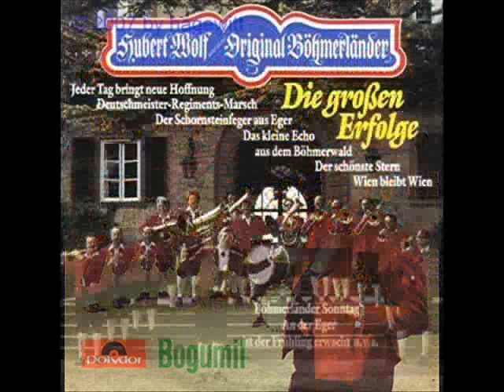Hubert Wolf - Der Schornsteinfeger aus Eger -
Der wohl bekannteste Titel von Hubert Wolf und seinen Original Böhmerländer Musikanten